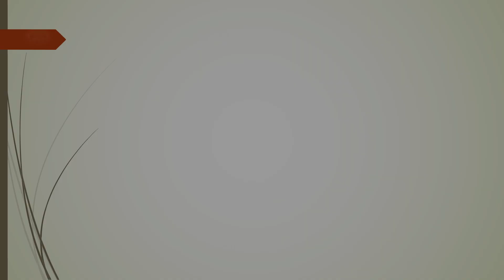Άγιοι Δύο Στρατιώτες...!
«Φθαρτὴν στρατείαν ἐκλελοιπυῖα ξίφει, Δυὰς συνάθλων ἐστρατεύθη Κυρίῳ…!»